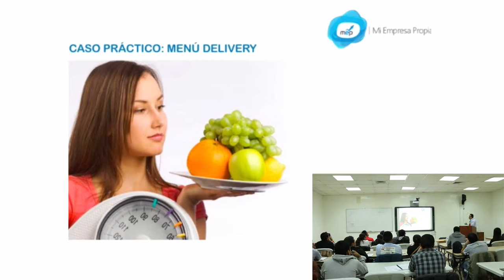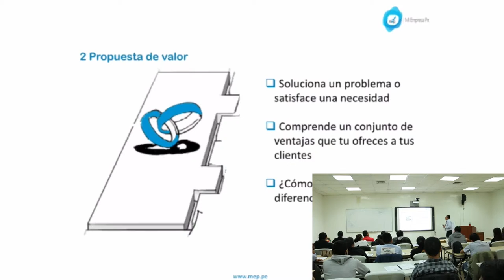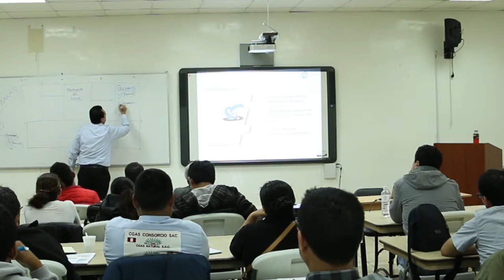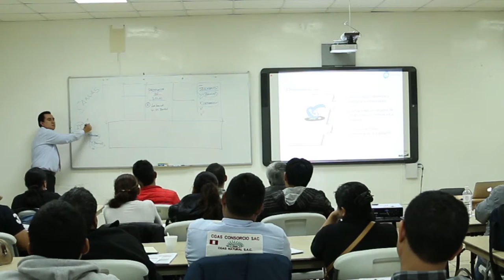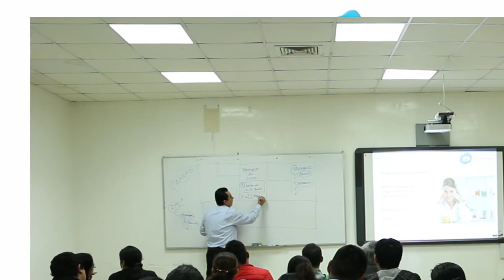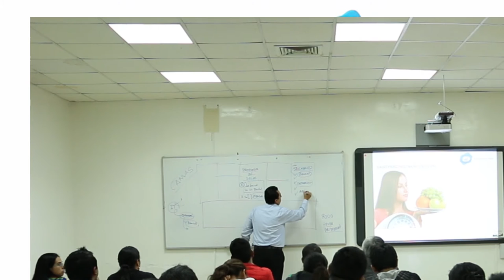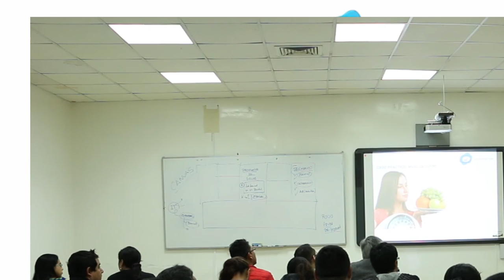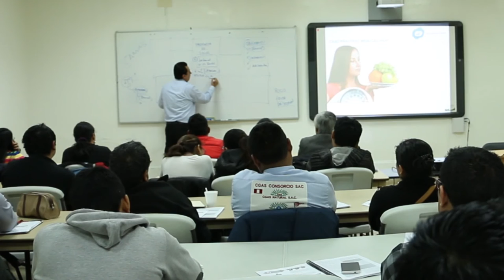MEP: Lanzamiento ágil de negocios - 4 de 10